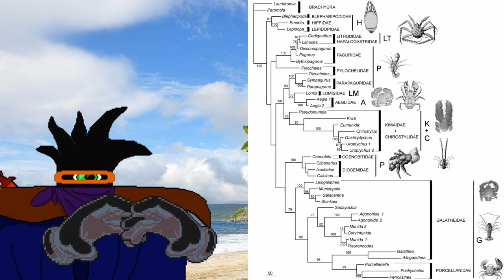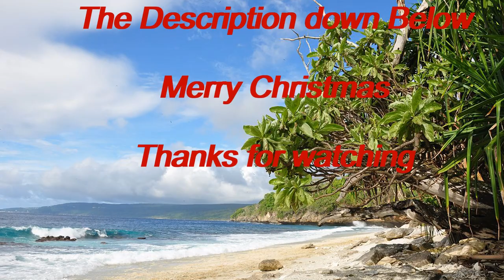Crabby Christmas: The Crabs of Christmas Island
For this special Christmas season, I the Dark Master shall take you on a tropical vacation to the Island that bears the Holiday's name. From there we shall learn about all the terrestrial crabs that make the isolated island their home.
If you like supporting independent my brother's book he makes the thumbnails for some of my videos
Chapter Timestamps:
0:00 intro
1:16 Chapter 1: The Island
3:41 Chapter 2: The Hermit Crabs of Christmas Island
11:10 Chapter 3: The Ghost Crabs of Christmas Island
15:40 Chapter 4: The Shore Crabs of Christmas Island
20:35 Chapter 5: The Marsh Crabs of Christmas Island
24:56 Chapter 6: The Land Crabs of Christmas Island
35:56 Chapter 7: The Cave Crabs and Kin of Christmas Island

Source List:
Anderson, Natali (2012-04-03). "Blue Land Crab Species Discovered on Christmas Island | Biology | Sci-News.com". Sci.News: Breaking Science News. Retrieved 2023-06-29.
Christoph D. Schubart; S. Cannicci; M. Vannini & S. Fratini (2006). "Molecular phylogeny of grapsoid crabs (Decapoda, Brachyura) and allies based on two mitochondrial genes and a proposal for refraining from current superfamily classification". Journal of Zoological Systematics and Evolutionary Research. 44 (3): 193–199. doi:10.1111/j.1439-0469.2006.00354.x
Hamasaki, K., Iizuka, C., Sanda, T., Imai, H. and Kitada, S. (2017), Phylogeny and phylogeography of the land hermit crab Coenobita purpureus (Decapoda: Anomura: Coenobitidae) in the Northwestern Pacific Region. Mar Ecol, 38: e12369. doi:10.1111/maec.12369
Hicks, John W. (December 1987). "Red Crabs: On the March on Christmas Island". National Geographic. Vol. 172, no. 6. pp. 822–831. ISSN 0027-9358. OCLC 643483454.
Pat Garber (2006). "Phantoms in the Surf: Ghost Crabs". Ocracoke Wild: A Naturalist's Year on an Outer Banks Island. Parkway Publishers. pp. 94–98. ISBN 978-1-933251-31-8.
Patsy A. McLaughlin; Rafael Lemaitre (1997). "Carcinization in the Anomura – fact or fiction? I. Evidence from adult morphology". Contributions to Zoology. 67 (2): 79–123. doi:10.1163/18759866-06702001. PDF Archived 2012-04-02 at the Wayback Machine

Reese, E.S.; Kinzie, R.A. (1968). "The larval development of the coconut or robber crab Birgus latro (L.) in the laboratory (Anomura, Paguridae)". Crustaceana. Leiden, Netherlands: Brill Publishers. Suppl. 2 (2): 117–144. ISBN 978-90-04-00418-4. JSTOR 25027392.